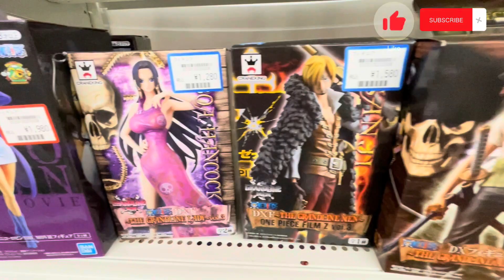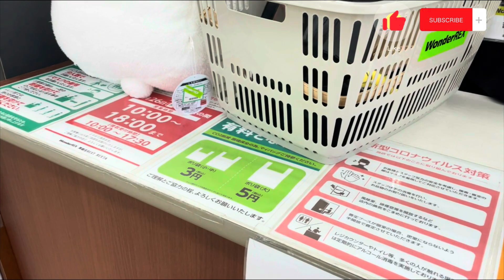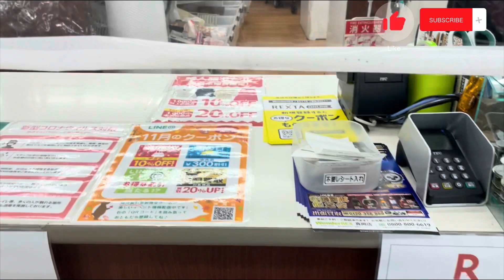WONDER REX IN MOKA #20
Another recycle ♻️ shop in japan.
Help me to explore all the mise (shop)  in Japan. 🇯🇵

It’s very affordable and so cheap 🍀

Location ; Gunma Japan.

MUSIC USED, THANKYOU ; IKSON
Support IKSON